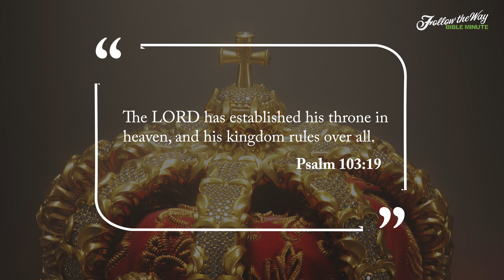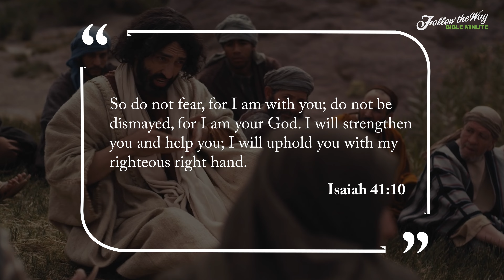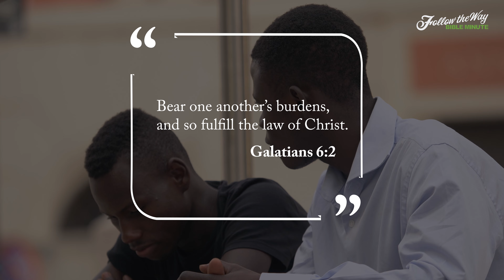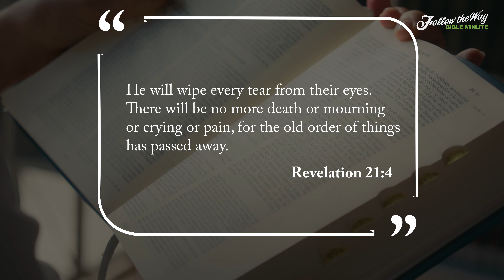5 Ways to Help Navigate Fear in Times of War and Instability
In a world where news of war and instability can easily overwhelm us, finding peace and strength becomes crucial. 'Anchored in Faith: Navigating Fear in Times of War and Instability' is a heartfelt devotion that offers guidance and hope through the power of God's Word. This video explores how to confront our fears by remembering God's sovereignty, trusting in His promises, seeking peace through prayer, finding strength in community, and cultivating a hopeful vision of the future. With relatable insights and encouraging Bible references, including Psalm 103:19, Isaiah 41:10, Philippians 4:6-7, Galatians 6:2, and Revelation 21:4, this devotion is designed to uplift and inspire viewers to anchor their hearts in faith, no matter the circumstances. Join us as we delve into these timeless truths, finding solace and strength that only faith can provide.

If you would like prayer, we take prayer requests.
Consider following us on all the major sites. God Bless you

0:00 Intro
0:27 Remember God's Sovereignty
1:08 Trust in God's Promises
1:47 Pray for Peace and Guidance
2:34 Find Strength in Community
3:05 Cultivate Hope
3:59 Conclusion